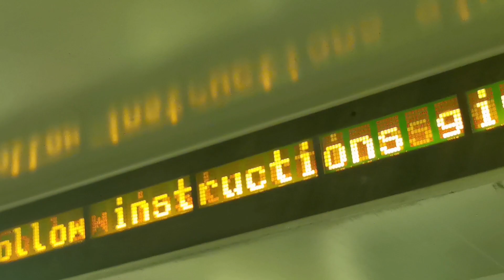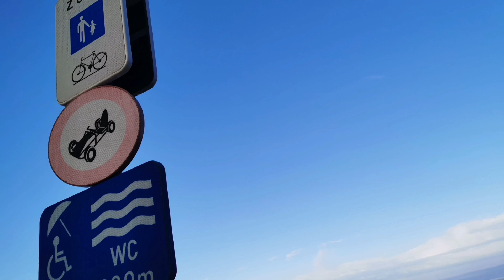'Britain to Bruges' - Season Special! (Visiting the Christmas Markets)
Made with YouCut and Upbeat ✌